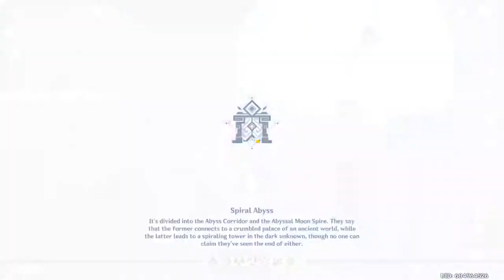Dolphin Genshin Impact Spiral Abyss 1 August 2021 - Floor 11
Hey there ladies/gentlemen!

Brian here again with some Genshin Impact content!

Inazuma is sooo fun! Too bad there's no more content anymore :(((((